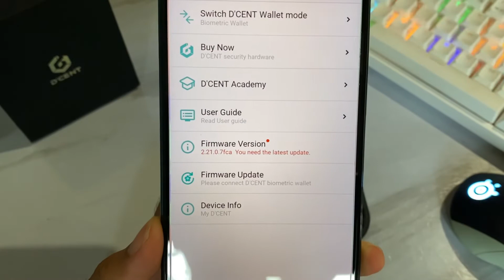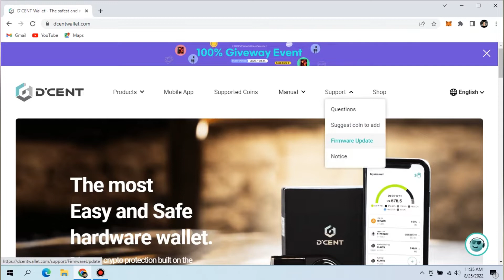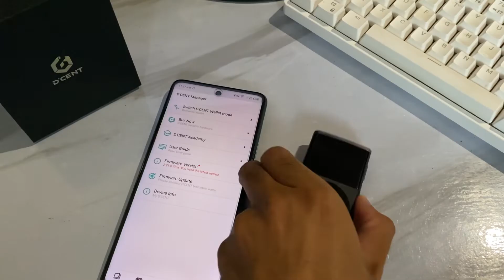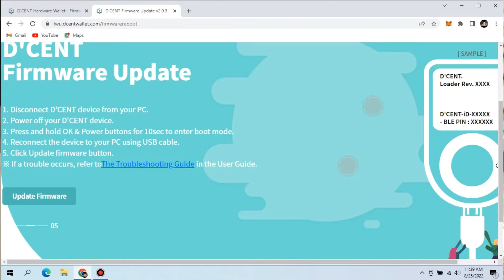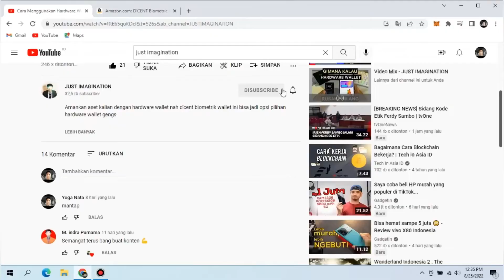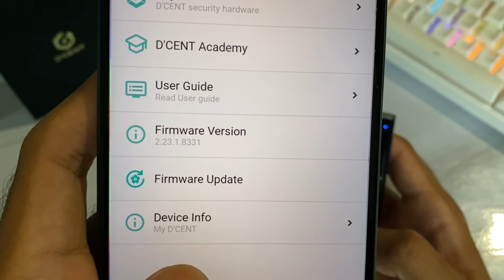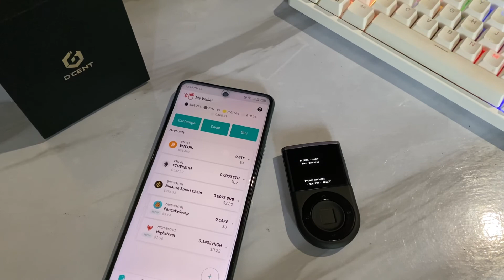Tutorial Update Firmware D'cent Biometric Wallet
Firmware update d'cent wallet semoga terbantu teman teman

Smua link video cek di bawah gengs